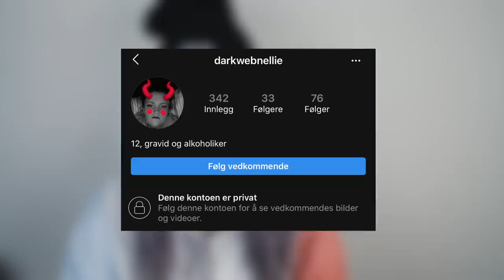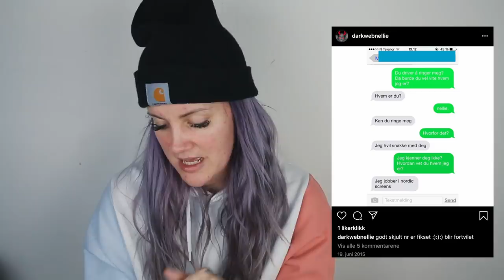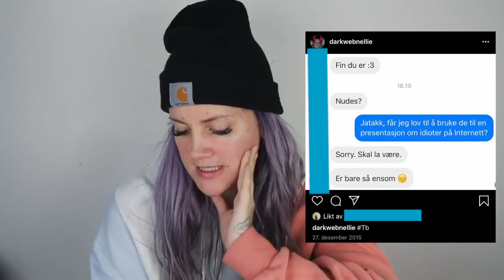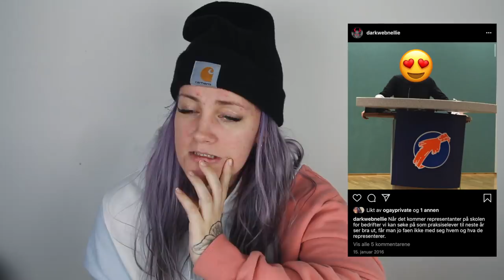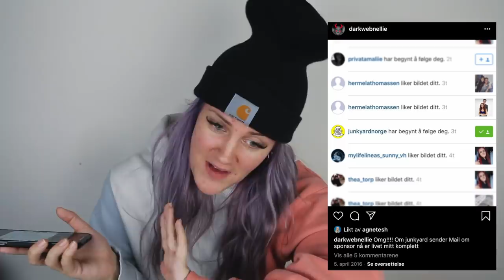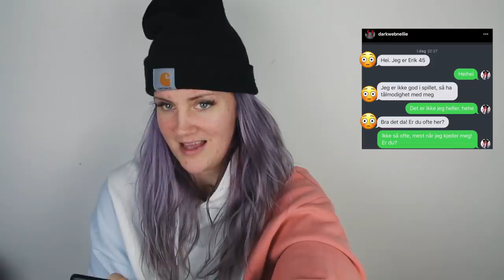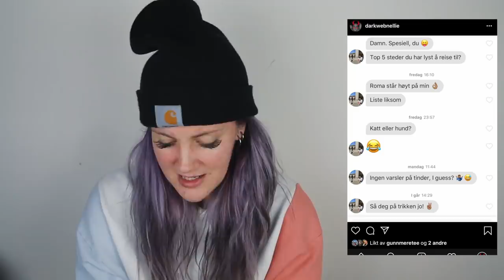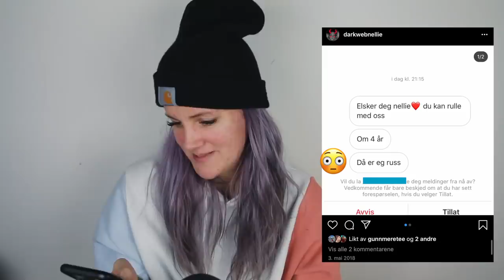VISER BILDER PÅ MIN PRIVATE INSTA